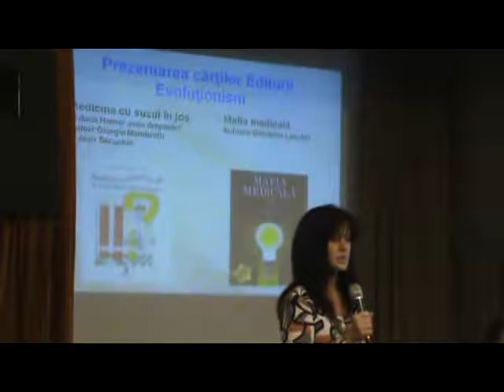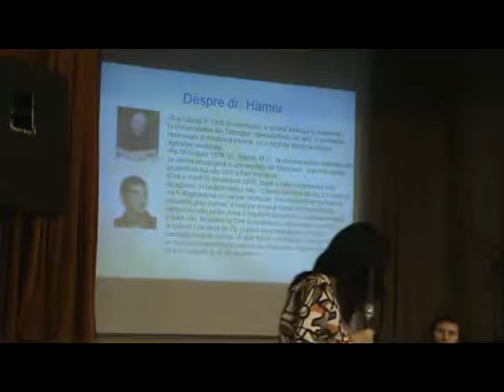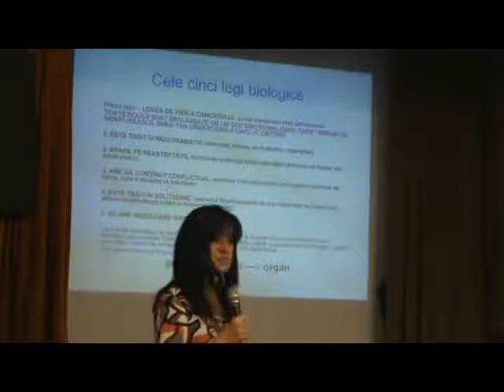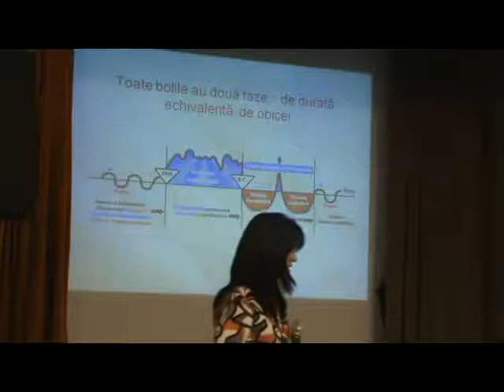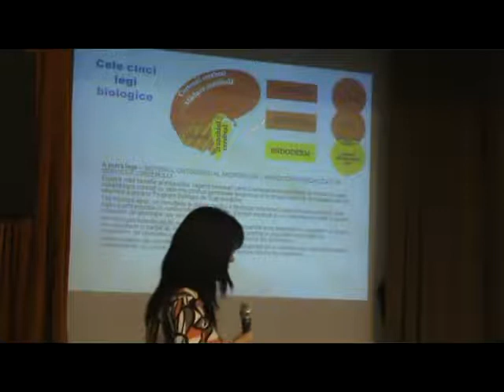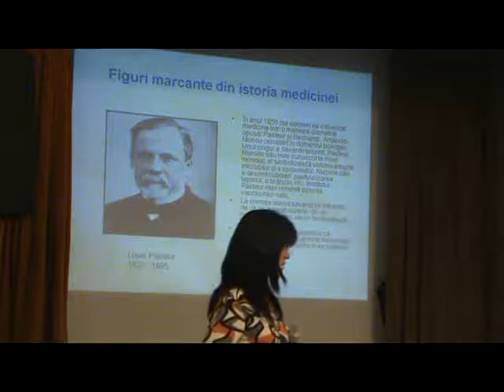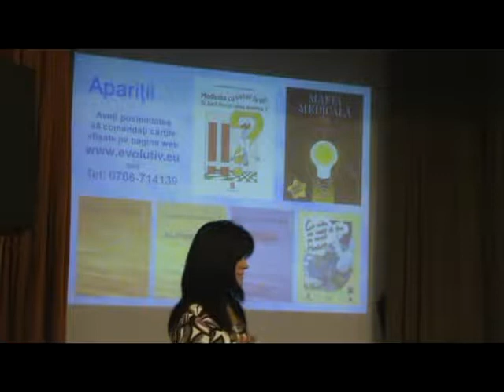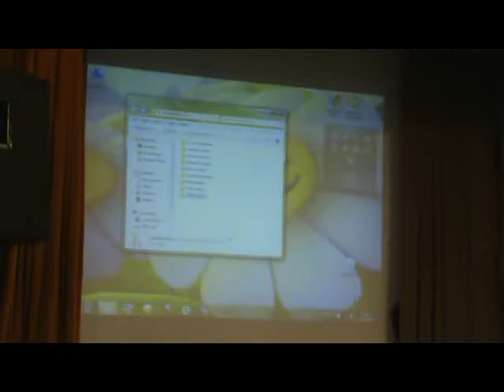09. Klara Szekely = Noua medicina germanica.avi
Prezentare susţinută de Klara Szekely, la Cluj-Napoca, în cadrul Conferinţelor din 5 - 6 Noiembrie 2011.
Ceilalţi conferenţiari şi temele lor le găsiţi în lista (programul) acestui eveniment la adresa:
O zi binecuvântată !